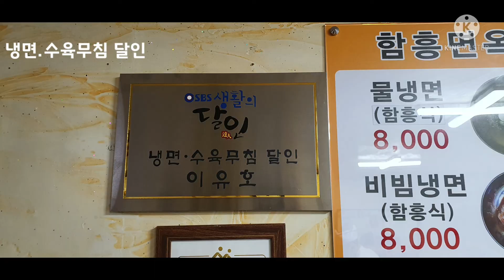오늘은 뭐먹지? 11탄-아산시 맛집 함흥면옥 생활의달인 수육무침 비빔냉면 회냉면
오늘은 아산시에 있는 생활의 달인에 출연한바 있는 함흥면옥을 소개합니다.
수육무침과 비빔냉면의 달인으로 소개 되었는데 수육무침은 고소하고 비빔냉면은 빨갛긴 한데 맵지 않아요. 수육을 소스에 찍어서 냉면하고 같이 먹어도 괜찮아요.